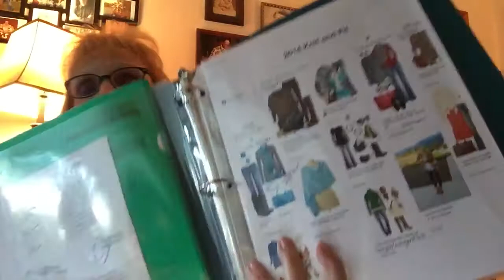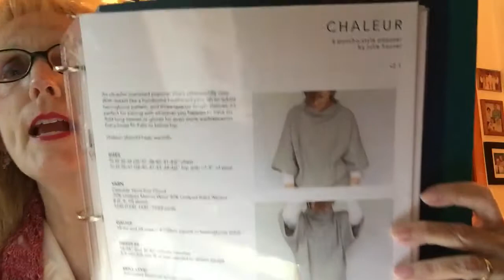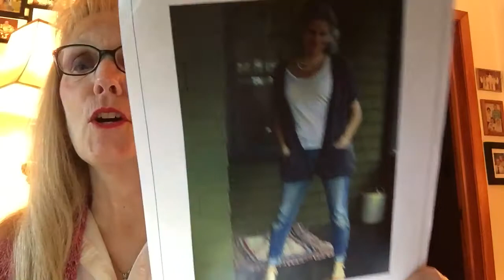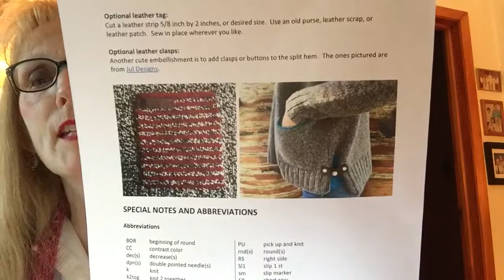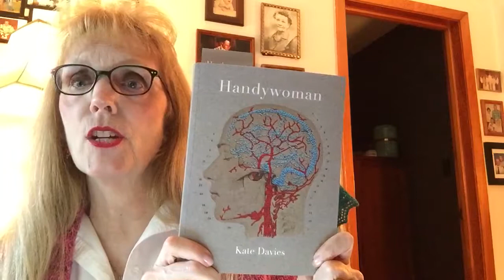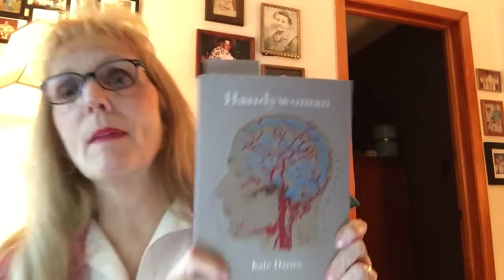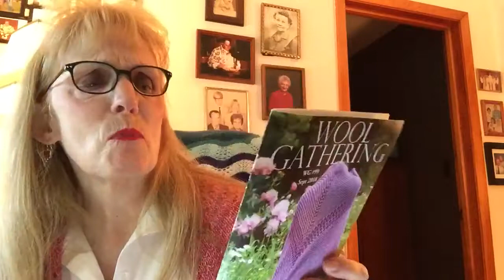Sense of Style